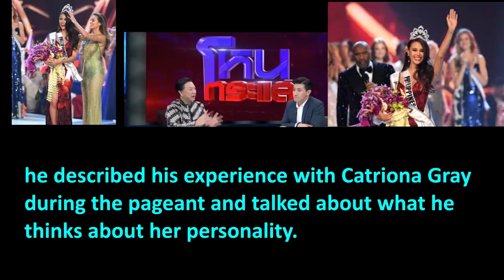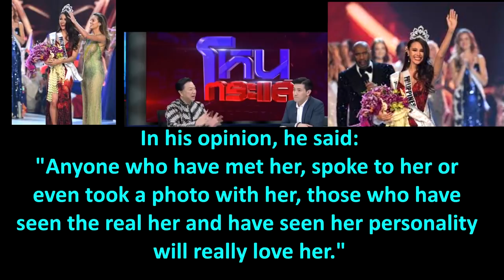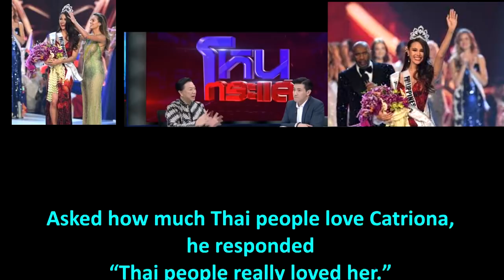What Thai People Say About Catriona Gray Winning Miss Universe 2018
A Look Back at What Thai people think of CatrionaGray Winning
MissUniverse2018 in Thailand.